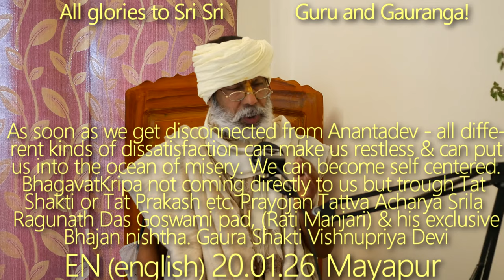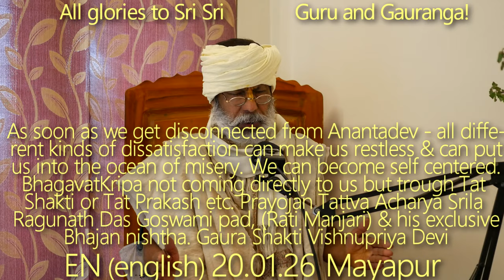SBen200130 BhagavatKripa not coming directly to us but trough TatShakti or TatPrakash. Ragunath Das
As soon as we get disconnected from Anantadev - all different kinds of dissatisfaction can make us restless & can put us into the ocean of misery. We can become self centered. Bhagavat Kripa not coming directly to us but trough tat Shakti or Tat Prakash etc. Prayojan Tattva Acharya Srila Ragunath Das Goswami pad, (Rati Manjari) & his exclusive Bhajan nishtha. Gaura Shakti Vishnupriya Devi is the Vipralambha Vigraha to give full nourishment to the Gaura Lila, not at all sambhog vigraha as are imagined by those sahajiyas. Her unique Idealism & Acharyaship. All the specialties of the following Gaura Parshadas - like Sri Pundarika Vidyanidhi, Srila Raghunandan Acharya, Srila Vishvanath Chakravartipad & also the specialties of Srila Bhakti Vivek Bharati Maharaj, the eternal parshad of Srila Prabhupad Bhaktisiddhanta Saraswati Goswami Thakur

Anantadev, Guru Tattva, Bhagavat Kripa, Tat Shakti or Tat Prakash, Prayojan Tattva Acharya, Srila Ragunath Das Goswami pad, Rati Manjari, exclusive Bhajan nishtha, Gaura Shakti Vishnupriya Devi, Vipralambha Vigraha, Gaura Lila, not at all sambhog vigraha, unique Idealism & Acharyaship, Gaura Parshadas, Sri Pundarika Vidyanidhi, Srila Raghunandan Acharya, Srila Vishvanath Chakravartipad, Srila Bhakti Vivek Bharati Maharaj, the eternal parshad, Srila Prabhupad Bhaktisiddhanta Saraswati Goswami Thakur,

Jiva Tattva, Shuddha Bhakti, Guru Tattva, Vaishnava Tattva, Sadhu Sanga, Hari Bhajan, Harikatha by Shyam Das Baba, Hari Katha, Shyam Das Baba, Shyam Das Babaji Maharaj, Srila Prabhupad,